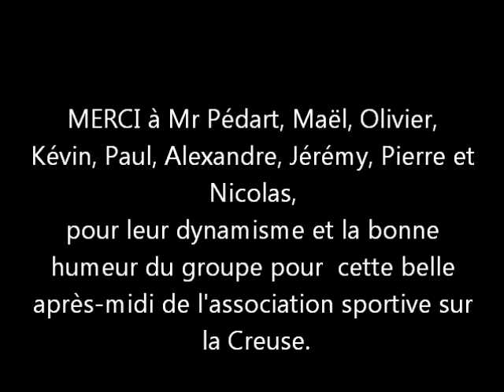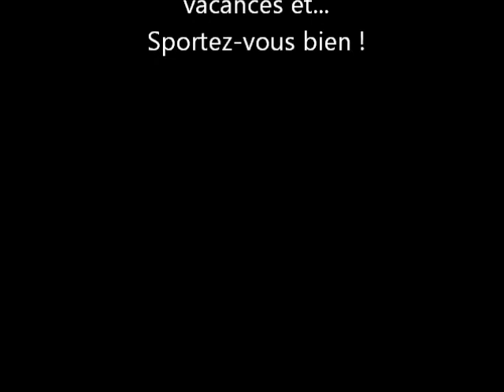creuse 11 AVRIL 2012 N°3 VERSION LONGUE blog La châtre